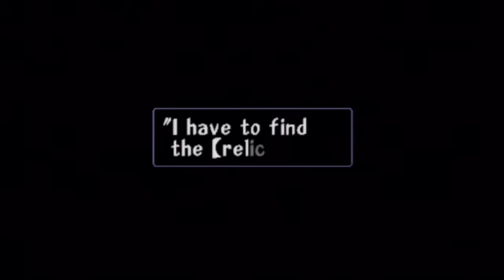Let's Play Threads Of Fate Part-8 Starting The Fetch Quest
It seems like this game is full of quests like this. Oh well it means more monster fighting and platforming. So let's get on with it.

Threads of Fate, known in Japan as Dewprism (デュープリズム Dyūpurizumu), is a 1999 action platform video game developed and published by Square for the PlayStation console. The game was released in Japan on October 14, 1999 and in North America on July 19, 2000,[1] and was re-released on the PlayStation Network as a PSOne Classic in Japan on June 23, 2010 and in North America on April 19, 2011.

Threads of Fate revolves around two characters, Rue and Mint, and their quest for a mystical object known only as "the Relic" that has the power to profoundly alter their lives. The game received favorable reviews and was re-released as part of Square Enix's "Ultimate Hits" label.

Publisher(s)
JP: Square
NA: Square Electronic Arts
Director(s) Koji Sugimoto
Producer(s) Hiromichi Tanaka
Designer(s) Makoto Shimamoto
Programmer(s) Koji Sugimoto
Writer(s) Daisuke Watanabe
Composer(s) Junya Nakano
Platform(s) PlayStation
Release
Genre(s) Action role-playing, platformer
Mode(s) Single-player